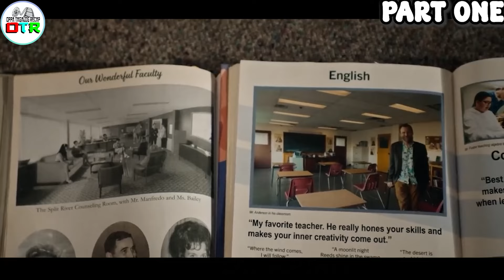NALAMAN NIYA NA NILOKO SIYA NG KANYANG KASINTAHAN NG MAMATAY SIYA HABANG NASA PAARALAN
Set in the fictional town of Split River, Wisconsin, the show follows Maddie, a teen girl stuck in the afterlife investigating her own mysterious disappearance; she goes on a crime-solving journey as she adjusts to high school in the afterlife, but the closer she gets to the truth, the more secrets and lies she discovers.